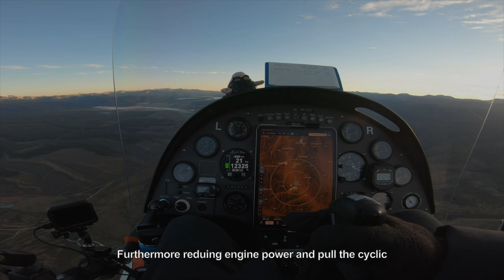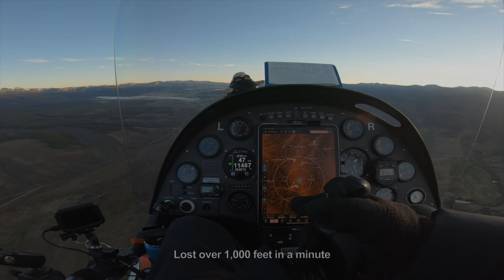Gyroplane Vertical Descending at high altitude.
Warning: please do NOT attempt this type operation without enough hight from the ground. Descending speed reaches very high rate and if you don’t have enough hight, you may not recover from the operation and impact the ground.